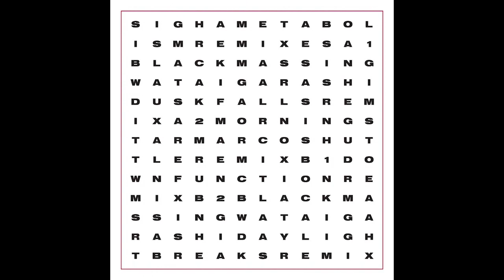Sigha - Down (Function Remix) [TOKEN77]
Artist: Sigha
Remixers: Function, Wata Igarashi, Marco Shuttle
Title: Metabolism Remixes
Label: Token Records
Catalogue: TOKEN77
Format: 12" Vinyl
Genre: Electronic
Style: Techno
Release date: 03rd of November 2017

Tracklist:
1. Black Massing (Wata Igarashi 'Dusk Falls' Remix)
2. Black Massing (Wata Igarashi 'Daylight Breaks' Remix)
3. Down (Function Remix)
4. Morning Star (Marco Shuttle Remix)

Sigha's lauded Metabolism album is further commended with a remix EP for Token 77. With three highly qualified label newcomers enlisted to the task of reimagining aspects of the album, the music is reworked into a new context to powerful effect.

He demonstrates different areas of focus with two new versions of Black Massing. The Daylight Breaks Remix opens up the high-end, expressing the delicate harmonics of the original with rushing upward arpeggios. The Dusk Falls Remix instead hones in on the deep and anticipatory nature of its foundation.

Marco Shuttle's foreboding Morning Star remix feels skilfully subtractive, magnifying elements by adding space and drawing focus to its melodic asides. Function plays with the contemplative nature of Down in his version, adding dynamic percussion and energy while retaining its expression and depth.